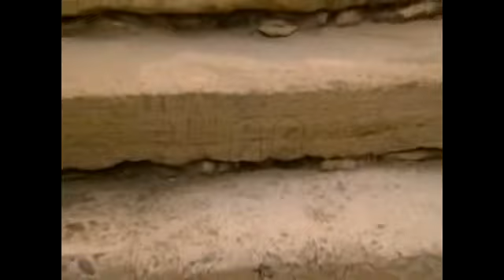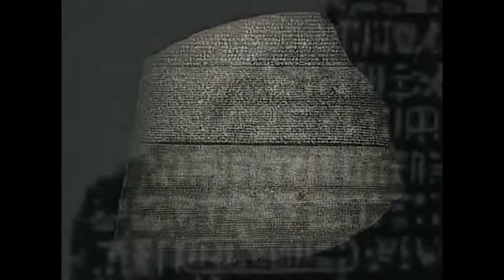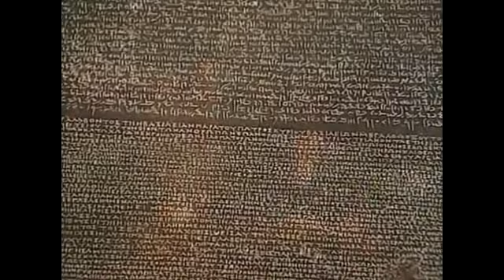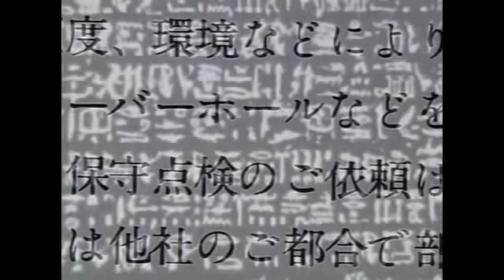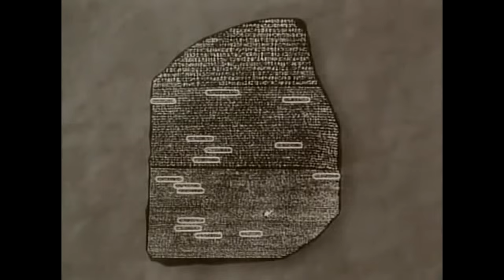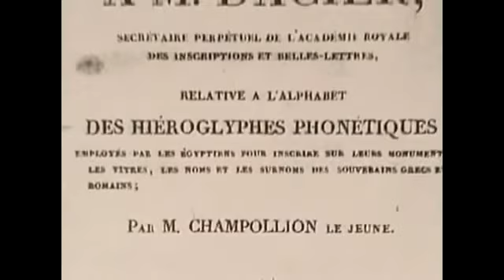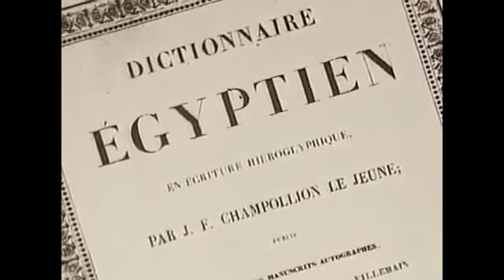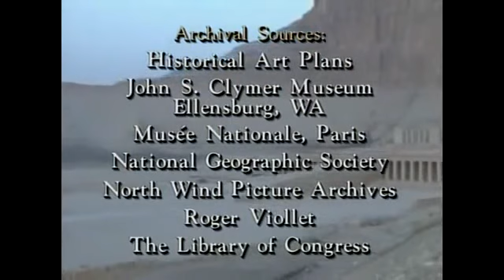Ancient Mysteries: The Rosetta Stone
The Rosetta Stone is a granodiorite stele inscribed with a decree issued at Memphis, Egypt, in 196 BC on behalf of King Ptolemy V. The decree appears in three scripts: the upper text is Ancient Egyptian hieroglyphs, the middle portion Demotic script, and the lowest Ancient Greek. Because it presents essentially the same text in all three scripts (with some minor differences among them), it provided the key to the modern understanding of Egyptian hieroglyphs.

Although it is believed to have originally been displayed within a temple, possibly at nearby Sais, the stone was probably moved during the early Christian or medieval period and was eventually used as building material in the construction of Fort Julien near the town of Rashid (Rosetta) in the Nile Delta. It was rediscovered there in 1799 by a soldier, Pierre-François Bouchard, of the Napoleonic expedition to Egypt. As the first Ancient Egyptian bilingual text recovered in modern times, the Rosetta Stone aroused widespread public interest with its potential to decipher this previously untranslated ancient language. Lithographic copies and plaster casts began circulating among European museums and scholars. Meanwhile, British troops defeated the French in Egypt in 1801, and the original stone came into British possession under the Capitulation of Alexandria. Transported to London, it has been on public display at the British Museum since 1802. It is the most-visited object in the British Museum.

Study of the decree was already under way as the first full translation of the Greek text appeared in 1803. It was 20 years, however, before the transliteration of the Egyptian scripts was announced by Jean-François Champollion in Paris in 1822; it took longer still before scholars were able to read Ancient Egyptian inscriptions and literature confidently. Major advances in the decoding were recognition that the stone offered three versions of the same text (1799); that the demotic text used phonetic characters to spell foreign names (1802); that the hieroglyphic text did so as well, and had pervasive similarities to the demotic (Thomas Young, 1814); and that, in addition to being used for foreign names, phonetic characters were also used to spell native Egyptian words (Champollion, 1822–1824).

Ever since its rediscovery, the stone has been the focus of nationalist rivalries, including its transfer from French to British possession during the Napoleonic Wars, a long-running dispute over the relative value of Young and Champollion's contributions to the decipherment, and since 2003, demands for the stone's return to Egypt.

Two other fragmentary copies of the same decree were discovered later, and several similar Egyptian bilingual or trilingual inscriptions are now known, including two slightly earlier Ptolemaic decrees (the Decree of Canopus in 238 BC, and the Memphis decree of Ptolemy IV, ca. 218 BC). The Rosetta Stone is, therefore, no longer unique, but it was the essential key to modern understanding of Ancient Egyptian literature and civilization. The term Rosetta Stone is now used in other contexts as the name for the essential clue to a new field of knowledge.